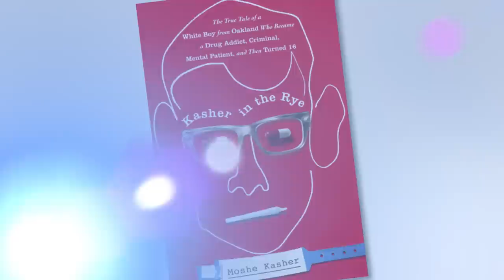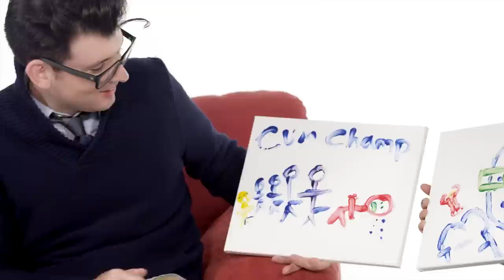Bobby Lee: VirginityTalking (with Moshe Kasher)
Bobby Lee and Moshe Kasher talking!

Crew:
Written by: Bobby Lee

Director: Bobby Lee

Production Coordinator: George Kimmel IV

Camera Operator: Sam Haskell

Gaffer/Camera: Arthur Hong

AD: Chris Miller

Sound: Mayra Rodriguez

Talent Liaison: Russell Ford

Editor: Nick Gallucci